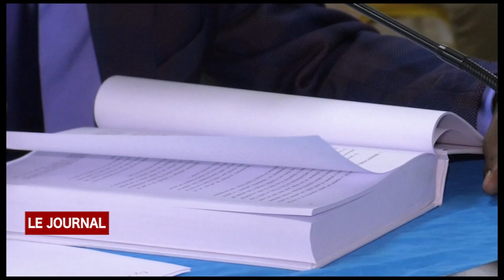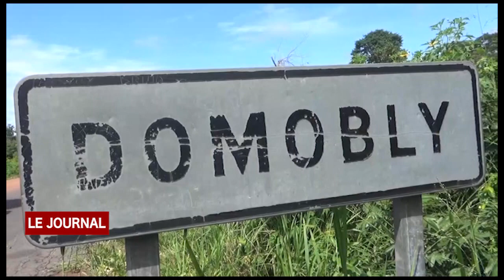BUSINESS 24 : JT VENDREDI 23 10 2020 PAR DANIEL KODJO